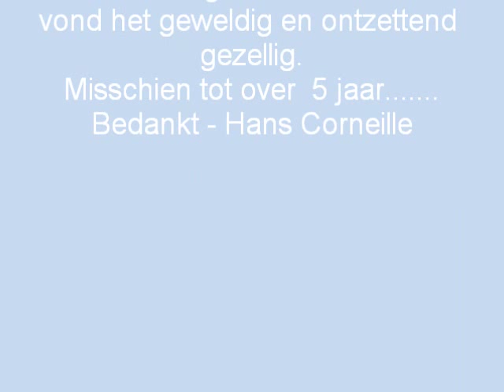Glenn Corneille Memorial Day 2010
Glenn Corneille Memorial Day 22 augustus  2010. Voor de vijfde keer, georganiseerd door Danny en Marlayne Sahupala met medewerking van diverse artiesten, vrienden die Glenn een warm hart toedragen. Ook treedt onze neef Roger Corneille op met het nummer "What's going on" van de ook veel te jong overleden Marvin Gay.